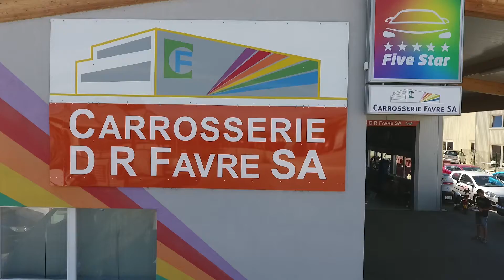Visite de la carrosserie Favre en drone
Présentation de la carrosserie D R Favre SA a Etoy.
Video réaliser avec un Dji Phantom 4 par Damien Favre